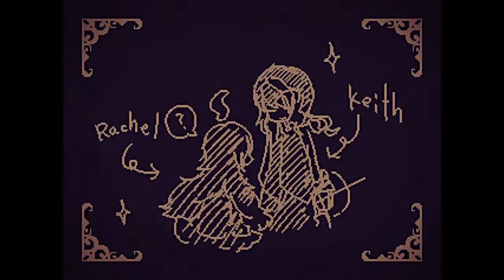【完結】【LiEat -嘘喰いドラゴンと朱色の吸血鬼】【フリーゲーム】嘘を食べる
マイクテストをするにあたってどうせなら一個フリーゲームをプレーしてみようと思い立ち、こちらのゲームをプレーしてみたのですが、雰囲気がとても良かったので、録画しました☆

今回で完結です☆いいお話でした☆
単発シリーズ